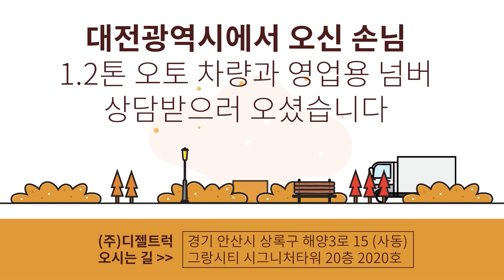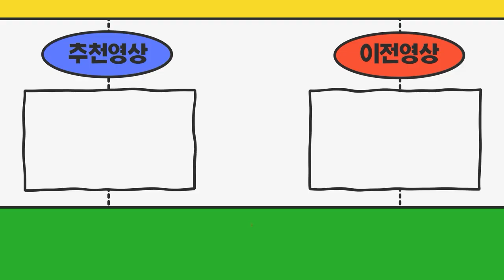대전광역시 1.2톤(3p) 오토밋션 차량에 장착할 영업용넘버 상담받으러 오셨습니다